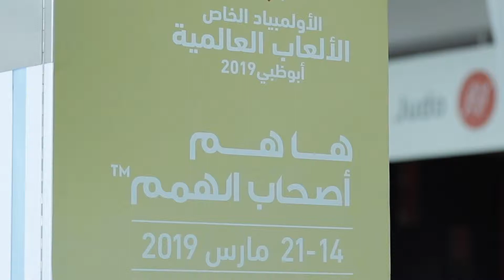هيئة الأنظمة والخدمات الذكية تتويج الفائزين في رياضة البوتشي في للأولمبياد الخاص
ها_هم_أصحاب_الهمم، أبطال يثبتون أن العقبات يمكن تجاوزها مهما كبرت وأن الإرادة القوية تصنع النجاحات، تسعد هيئة الأنظمة والخدمات الذكية بمشاركتهم فرحتهم حيث قامت سعادة الدكتورة روضة السعدي @DrRAlSaadi ، مدير عام الهيئة، بتتويج الفائزين في رياضة البوتشي ضمن منافسات @WorldGamesAD

MeetTheDetermined have proven their ability to overcome# challenges, big or small, and solid determination is what drives their success. HE Dr. Rauda Al Saadi @DrRAlSaadi, Director General of ADSSSA honors @WorldGamesAD Bocce winners and shares their special moments